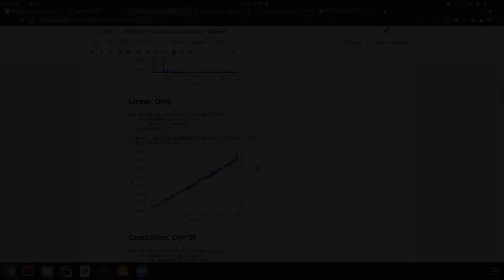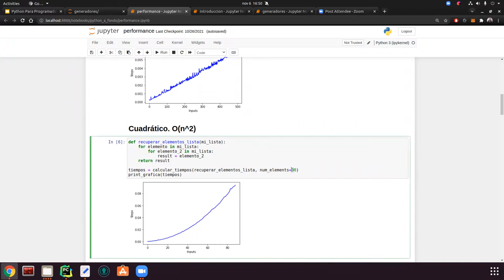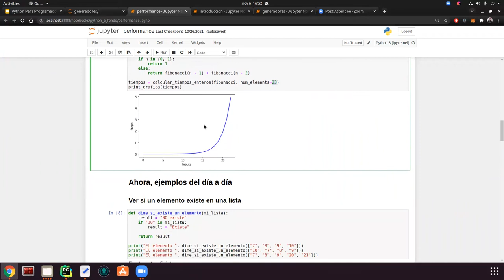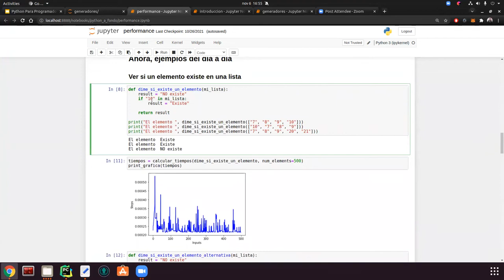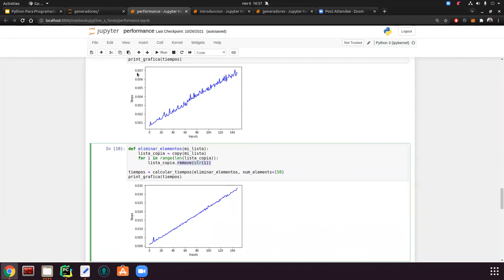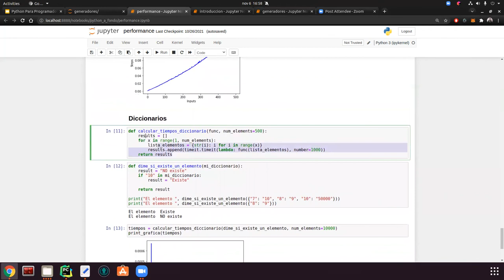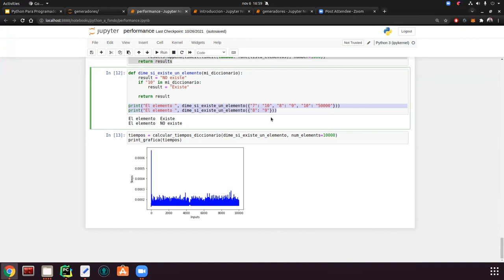Performance, Big O, parte 2 - Curso completo de programación en Python